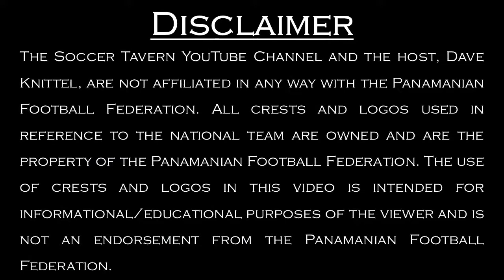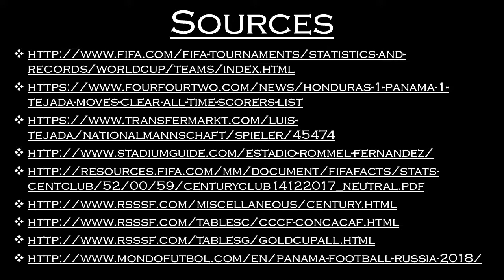Panama | National Team History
We discuss some of the Panamanian Men's National Soccer Team's history in this video. We begin with some information on the country like the population, location, and the team's home ground. We then discuss the federation's history, the team's nicknames, and crest. And we close with discussing the team's tournament history, noteworthy players, and records.

The video is not all-encompassing but it hopefully provides some interesting information about the Panama Men's National Soccer Team.